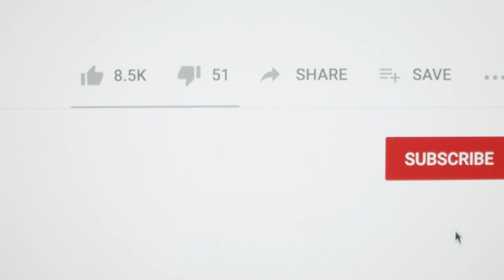Boykin Spaniel Dog Breed Information | Dog World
Boykin Spaniel Dog Breed Information

One of a handful of the breeds to be grown totally inside the United States and altogether after the turn of the twentieth century, the Boykin Spaniel is another child on the canine square. Named after the small South Carolina town wherein the breed was first made, the Boykin spaniel was created as a tracker exceptionally worked for the damp American southeast.